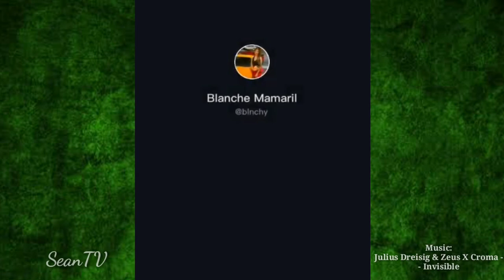Blanche Mamaril TikTok Compilation | Julius Dreisig & Zeus X Croma - Invisible (No Copyright Music)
Blanche Mamaril TikTok Compilation
Julius Dreisig & Zeus X Croma - Invisible
No Copyright Music